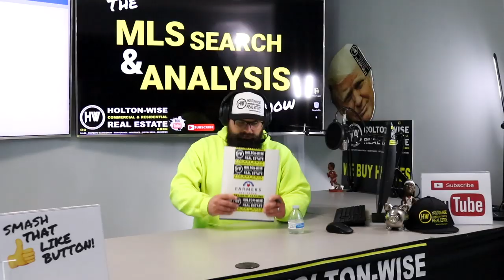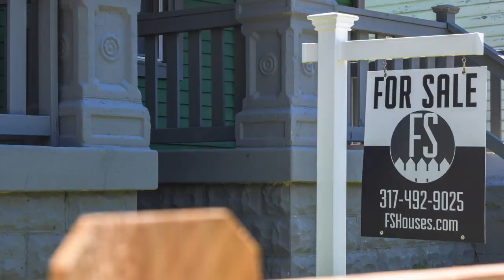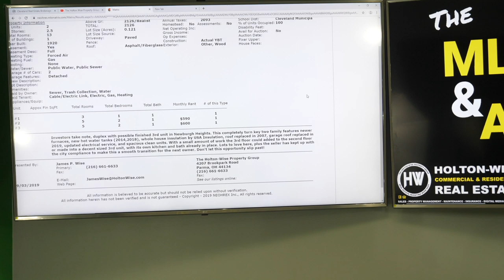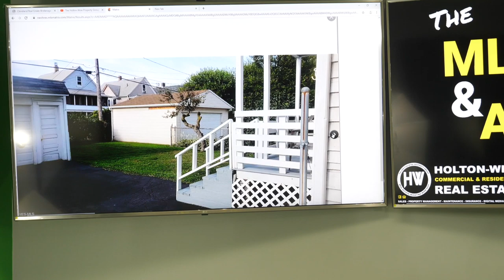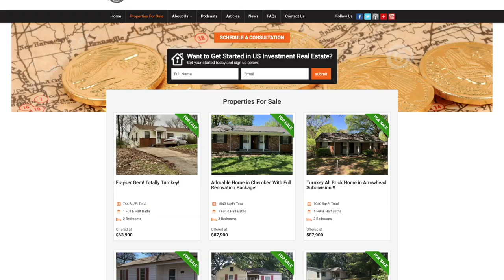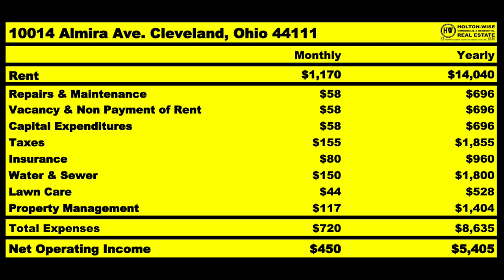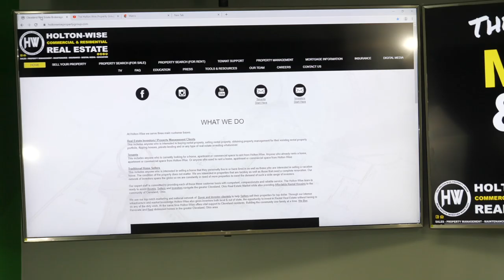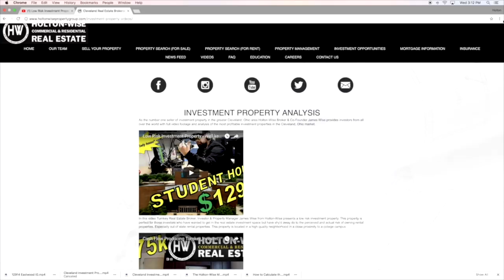Financial Freedom Through Real Estate in Ohio | MLS Search & Analysis 48 - 10014 Almira & 4508 Alpha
In the 48th episode of The MLS Search & Analysis Show James Wise searches the market for rental properties for his client Oliver from Hawaii. Oliver has $50,000 in cash that he and his wife want to stretch into as many mortgages as possible so that they can create enough passive income to allow her to retire from her job and stay at home with the children they plan to have. James breaks down the numbers on two multi family properties that allow Oliver and his wife to turn that $50,000 into four rental income checks every month and still have some money left over for value add improvements or a portion of the down payment for the next addition to their rental property portfolio.

🎙️ HELPFUL RESOURCES 🎙️